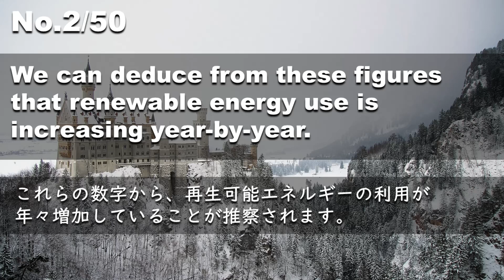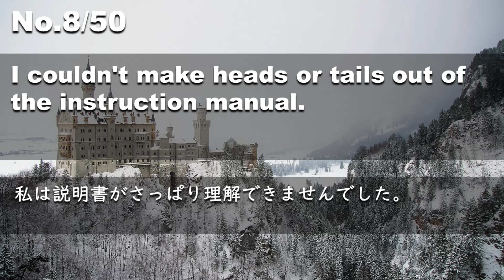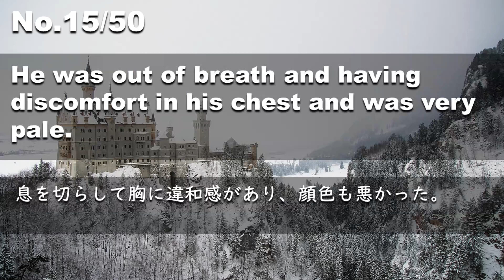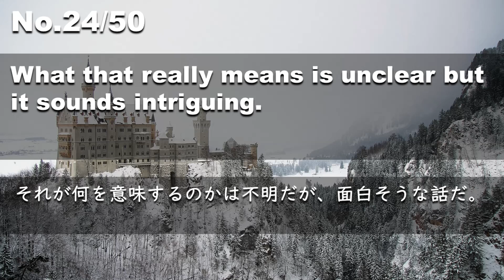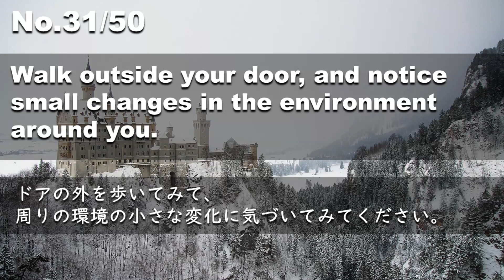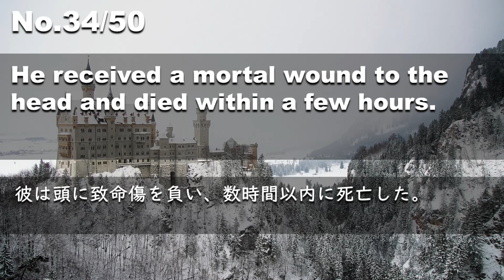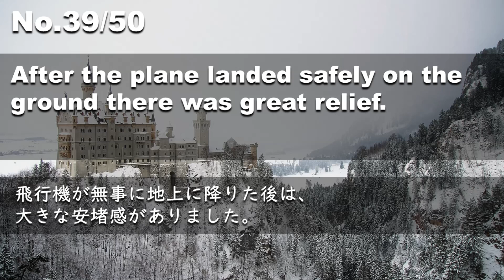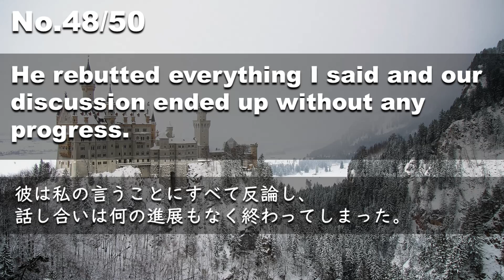230121-22【例文音読・土日は復習】超速英語リスニング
土日は今週の分を繰り返し復習しましょう。
今週アップした英文を話者を変えて5分にまとめました。